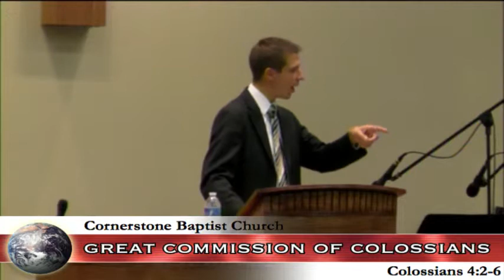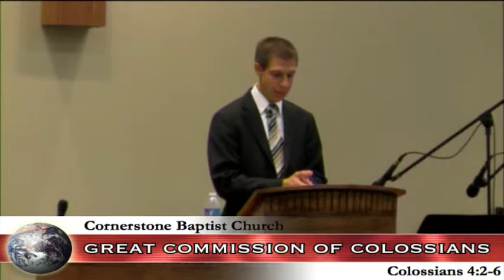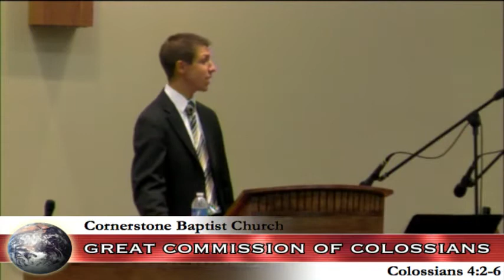The Great Commission Of Colossians (Colossians 4:2-6)